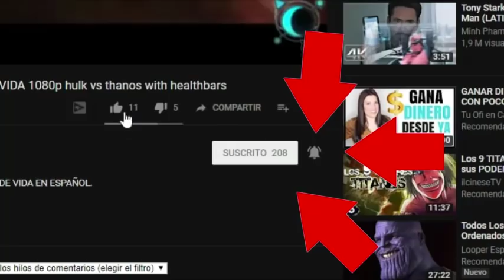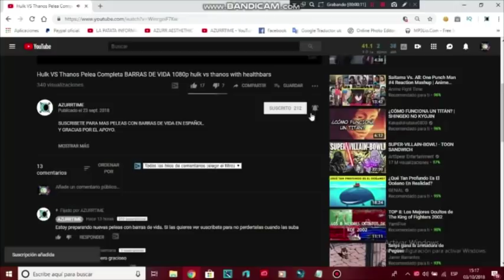Capitan america vs el soldado del invierno Con barras de vida en español 🔥 - rogers vs bucky